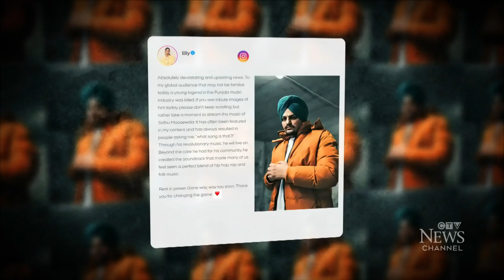Sidhu Moose Wala: Rapper with ties to Canada shot dead in India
Many are mourning the killing of Punjabi rapper Sidhu Moose Wala, who regularly showcased Canada in his music videos. Rahim Ladhani reports.